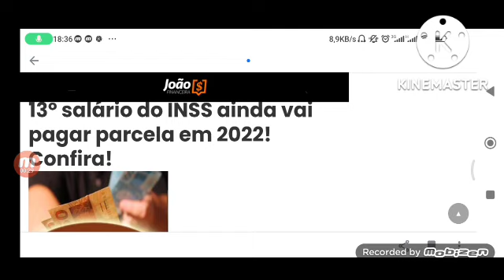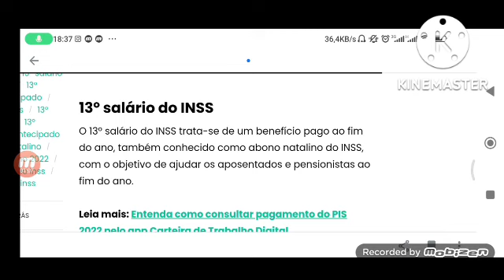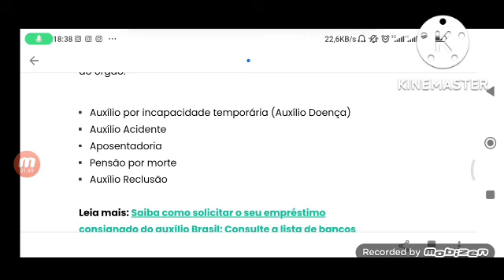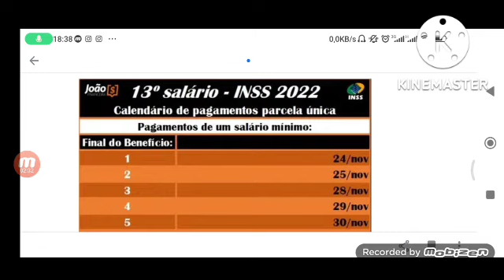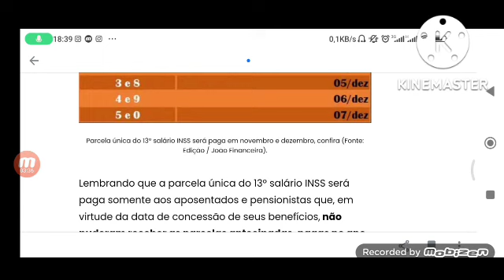Saiu 💸13° Salário: vai ser pago em Novembro para APOSENTADOS E PECIONISTA Do INSS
Você sabia? O INSS ainda vai pagar uma parcela do 13º salário em 2022! Veja quem pode receber a parcela única do 13º salário INSS!

O benefício será pago para aposentados e pensionistas de um grupo específico! Confira!

13º salário do INSS

O 13º salário do INSS trata-se de um benefício pago ao fim do ano, também conhecido como abono natalino do INSS, com o objetivo de ajudar os aposentados e pensionistas ao fim do ano.

Entretanto nos anos recentes, 2020, 2021 e 2022, o 13º salário do INSS foi antecipado, pago em duas parcelas até o meio do ano que, somadas, resultam no valor total do 13º salário

A antecipação foi motivada pela crise do COVID-19, que prejudicou especialmente os aposentados e pensionistas do INSS

O benefício foi pago neste ano de 2022 em duas parcelas, de modo que os beneficiários regulares do INSS já receberam os valores a eles devidos.

Entretanto há um grupo de aposentados e pensionistas que ainda não recebeu o 13º salário e vai poder receber em novembro! Confira

13º Salário do INSS: Parcela única será paga!

Quem teve o benefício da aposentadoria concedido mais tarde esse ano receberá o 13º antecipado em parcela única, como ele era originalmente, nos meses de novembro ou dezembro